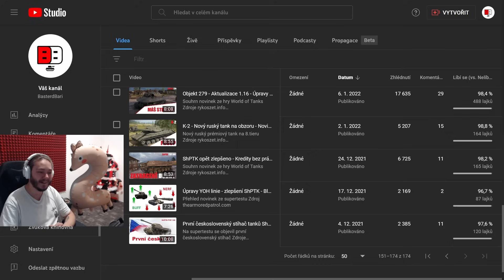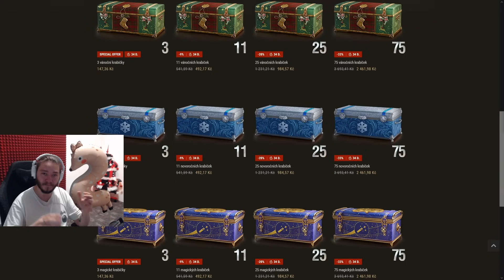Narozeniny - Všechny letošní nové tanky + Překvapení 👀